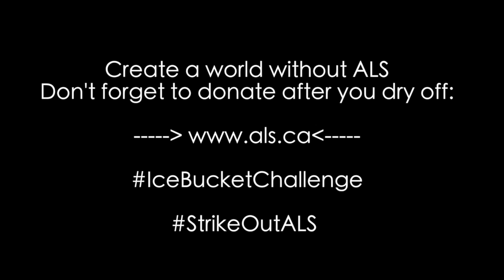NBCC IceBucketChallenge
President & CEO, Marilyn Luscombe, leads the Ice Bucket Challenge for NBCC!